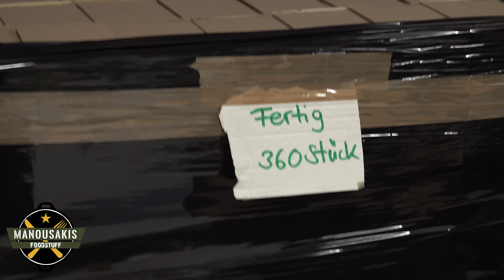Manousakis Foodstuff - Die alte Bäckerei 2/2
Link zum Video in dem Julie ein Kleidungsstück trägt, dass evtl. auch bald bei uns zu erwerben ist

⚠ Das Öl ist noch nicht im Handel (der Termin für vor Weihnachten ging leider in die Hose 🤷🏽‍♂️) ! Sobald es soweit ist erfahrt ihr es auf:

Michael hat eine neue Geschäftsidee. Er möchte Olivenöl von der Plantage seines Onkels auf Kreta nach Deutschland importieren.

Adresse:
Morlock Motors Michael Manousakis e.K.
Am Menzenberg 5a
57632 Peterslahr

Öffnungszeiten:
Mo – Fr: 09.00 Uhr bis 18.00 Uhr
Sa: 11.00 Uhr bis 16.00 Uhr

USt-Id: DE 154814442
Steuer-Nr.:02/109/50443